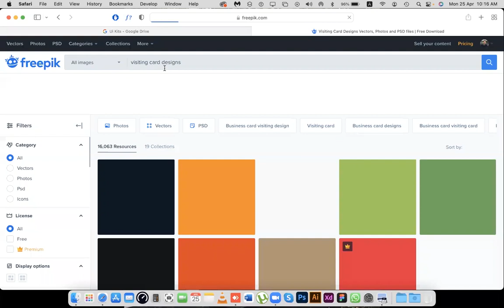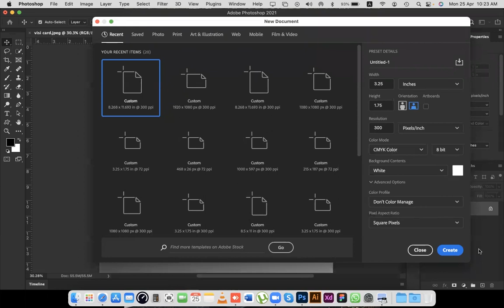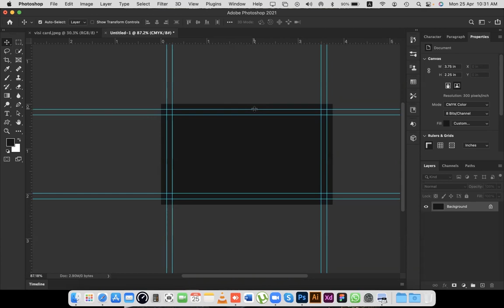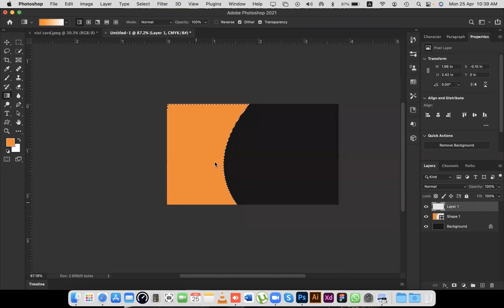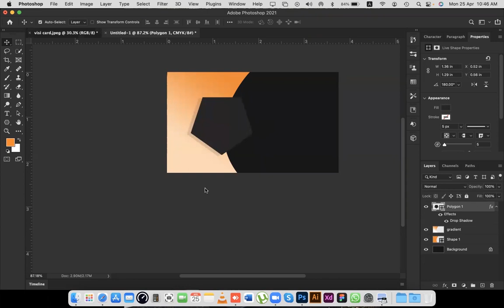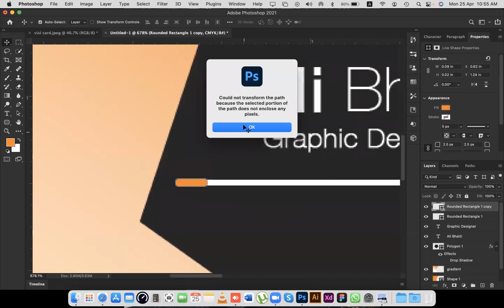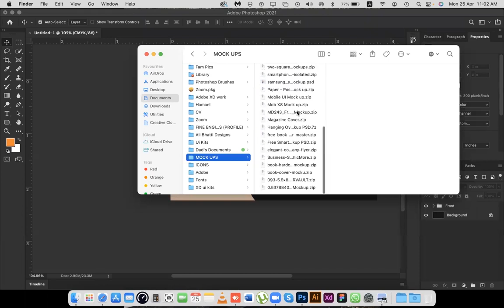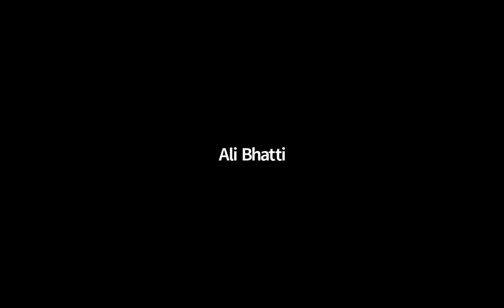Graphic designing | professional business card design | zoom session 25april,2022 |zoom series